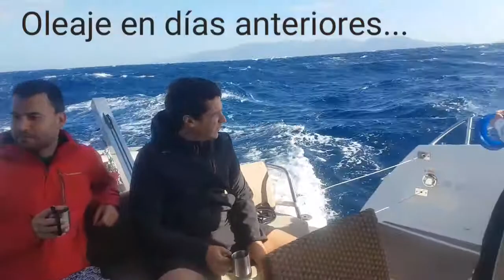Atardecer&Nacer de la luna llena, día perfecto tras oleajes de 2metros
Tras 3 días de vientos de más de 25 nudos e incómodas olas que hacían impracticable fondear tranquilos en casi cualquier cala, la meteo nos regala un día espectacular en la que decidimos hacer además navegación nocturna eligiendo una zona en la que poder ver atardecer al oeste y ver la luna llena salir por el oeste, día perfecto.

Facebook.com/AllendeLosMares.Alternativas